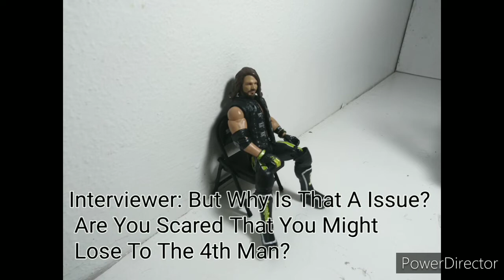G6W A New Beginning'20(Pic Fed)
Joe vs Kurt Had Been Cancelled due to kurt breaking
Sorry for it being so short I had literally nun of this planned at all
I just got bored and just made it into a show🤷🏾‍♂️
I'm not sure if I will continue with more pic fed but atm I have about 2 more shows planned